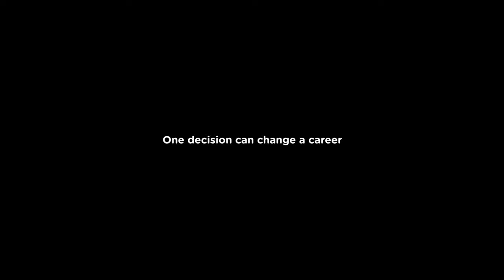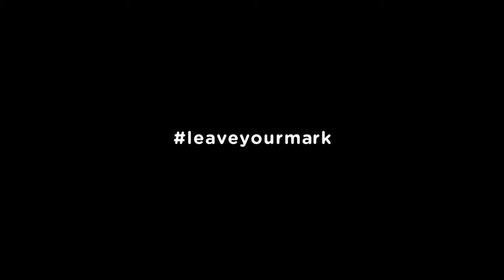Tomasz Radzinski, football legend, joins Atticus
Tomasz Radzinski became a legend on the pitch. He speaks of the game that changed his life and career. He explains why he joins Atticus Sports Management.